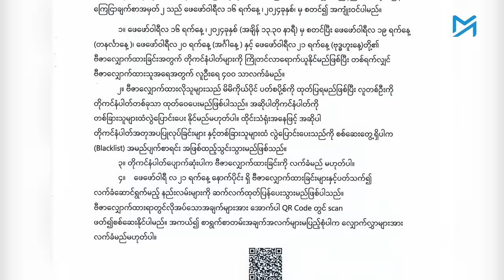ပြည်ပနိုင်ငံများသို့ မြန်မာလူငယ်များ အလုံးအရင်းထွက်ခွာရန် စီစဉ်နေ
အာဏာသိမ်းစစ်ကောင်စီ ဖေဖော်ဝါရီ ၁၀ ရက်နေ့တွင် အသက်သွင်းလိုက်သည့် စစ်ထဲမဝင်မနေရ ဥပဒေကြောင့် အိမ်နီးချင်းထိုင်းအပါအဝင် ပြည်ပနိုင်ငံများသို့ မြန်မာလူငယ်များ အလုံးအရင်းထွက်ခွာရန် စီစဉ်နေကြောင်း သိရသည်။

တိုင်းရင်းသားလက်နက်ကိုင်အဖွဲ့များနှင့် ရင်ဆိုင်တိုက်ပွဲများတွင် ဆက်တိုက်ရှုံးနိမ့်နေပြီး စစ်သည်အင်အား အလွန်အမင်း လိုအပ်နေသည့် စစ်ကောင်စီက အရွယ်ရောက်သူများကို တပ်ထဲထည့်နိုင်ရန် လွန်ခဲ့သည့် ၁၄ နှစ်က စစ်အာဏာရှင်ဟောင်း ဗိုလ်ချုပ်မှူးကြီးသန်းရွှေ လက်မှတ်ရေးထိုးထုတ်ပြန်ခဲ့သည့် စစ်မှုထမ်းဥပဒေကို အသက်သွင်းခဲ့ခြင်းဖြစ်သည်။

စစ်မှုထမ်းဥပဒေထုတ်ပြန်ပြီးနောက် ချက်ချင်းဆိုသလို လူငယ်အများအပြားက ပြည်ပထွက်ခွာရန် စီစဉ်လာကြရာ ရန်ကုန်မြို့ရှိ ထိုင်းနှင့် နိုင်ငံတကာသံရုံးအချို့တွင် ဗီဇာလျှောက်သူ၊  လေယာဉ်လက်မှတ်ဝယ်ယူသူအရေအတွက် သိသိသာသာများပြားလာကြောင်း ခရီးသွားအေဂျင်စီများ၊ ခရီးထွက်ရန် စီစဉ်သူများထံမှ စုံစမ်းသိရှိရသည်။